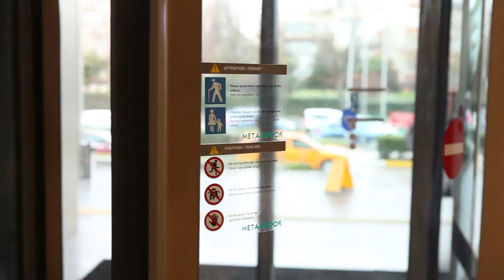MR30 METAXDOOR STANDART REVOLVING DOOR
revolving door mr30 sa automatic revolving doors metaxdoor